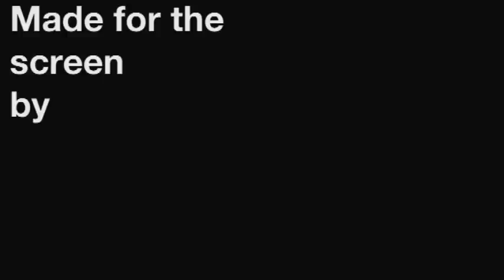Die Hard Sweded!!!